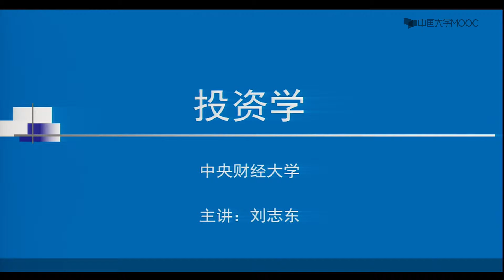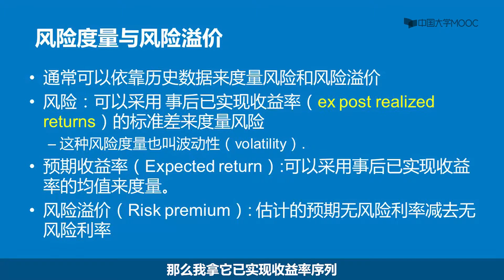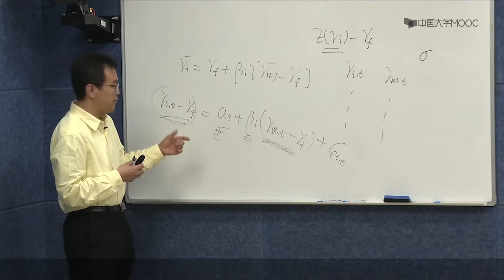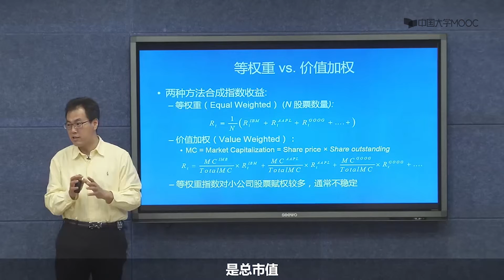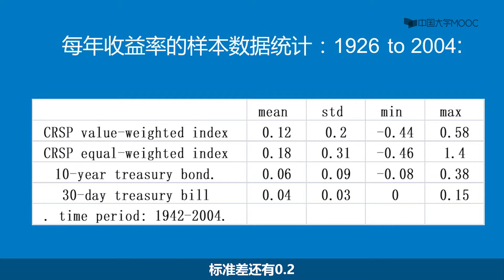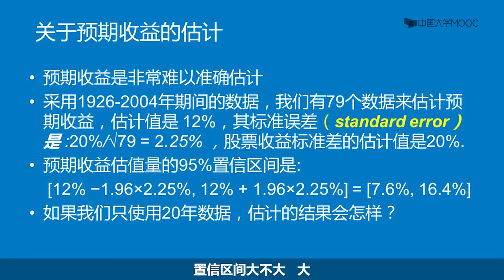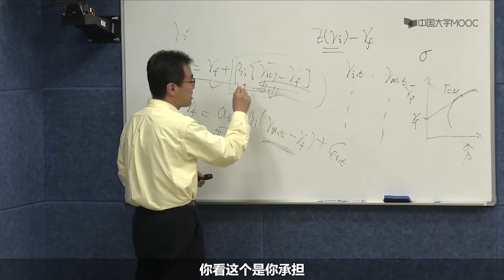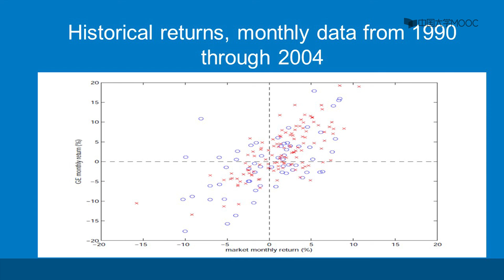风险、风险溢价 视频